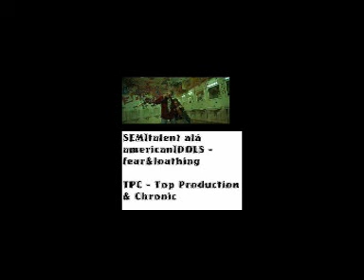Fear&Loathing (Fear, and Loathing in Las Vegas music mix)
Fear&Loathing - SEMItalent alá americanIDOLS

TPC - Top Production & Chronic